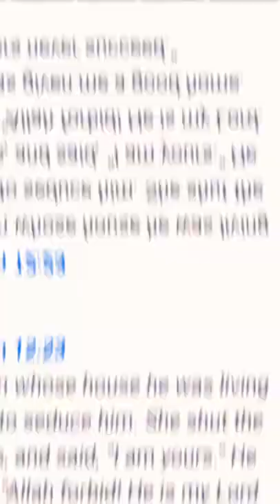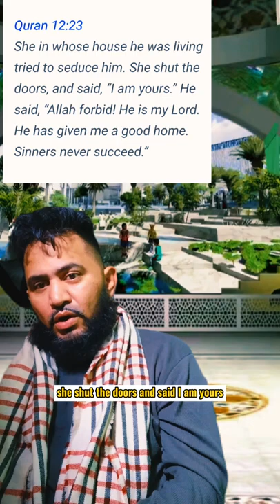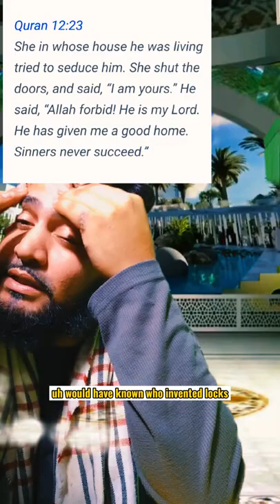𝐃𝐢𝐝 𝐭𝐡𝐞 𝐆𝐫𝐞𝐞𝐤𝐬 𝐚𝐧𝐝 𝐑𝐨𝐦𝐚𝐧𝐬 𝐫𝐞𝐚𝐥𝐥𝐲 𝐢𝐧𝐯𝐞𝐧𝐭𝐞𝐝 𝐝𝐨𝐨𝐫 𝐥𝐨𝐜𝐤𝐬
Islamcompass.com